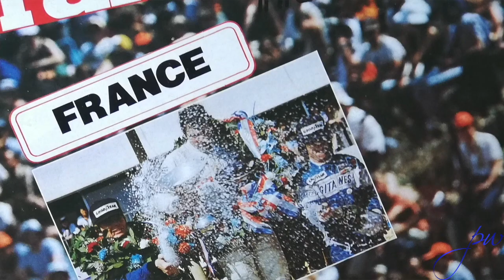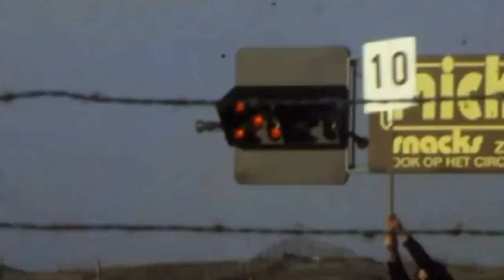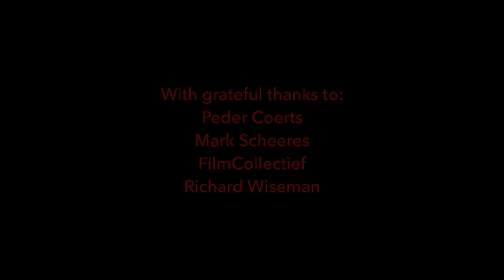WilliamsF1's 10 epic races selected by Jonny Williams - Race 3. By Peter Windsor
And so we face the final three in Jonny Williams' list of all-time favourite WilliamsF1 GPs. Flashback to Zandvoort, Holland, 1979, and that glorious summer for Williams Grand Prix Engineering. Patrick Head's new ground effect FW07-Cosworth is a world-beater and both Alan Jones and Clay Regazzoni are potential winners of every race. JW was only four when the Williams family made their annual trip to the seaside resort of Zandvoort, but he remembers clearly his Mum finding a spot for him in a Renault trackside enclosure and Alan Jones, who was on the pole, waving to him as he pulled up on the grid. This video features amazing, little-seen 8mm film of the 1979 Dutch GP paddock area courtesy of Peder Coerts, Mark Scheeres and FilmCollectief. A big thankyou, too, to our archivist, Richard Wiseman.